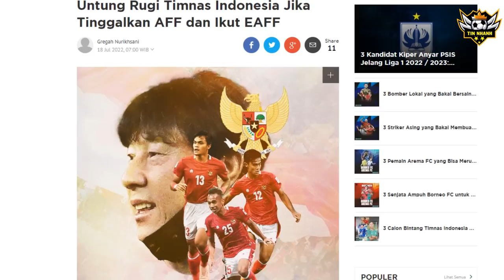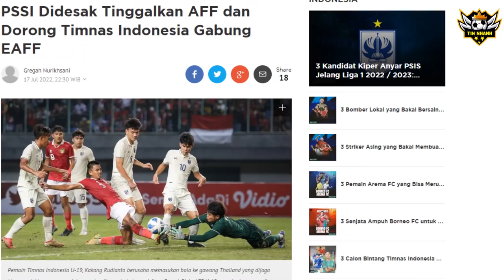Bị Cả Châu Á Chê Cười, FIFA Cảnh Cáo, Indonesia Khóc Lóc Xin Trở Lại ĐNÁ, Nhận Án Phạt Thích Đáng